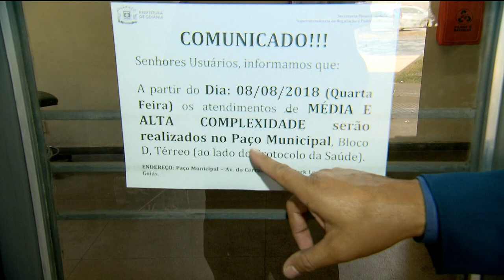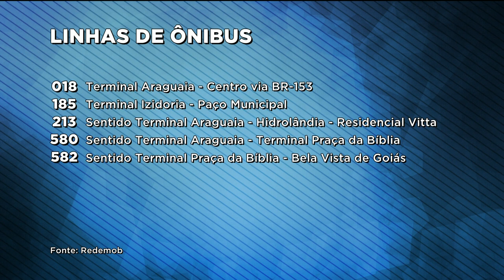GR - Saúde: central de regulação é transferida para o paço - 08-08-2018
A central de regulação da prefeitura de Goiânia foi transferida pro paço municipal, lá perto do estádio Serra Dourada. Quem precisa de autorização pra consulta ou exame, já tem que procurar o novo endereço. O prédio no Jardim Goiás era alugado. Com a mudança, a prefeitura vai economizar mais de quarenta mil reais por mês.